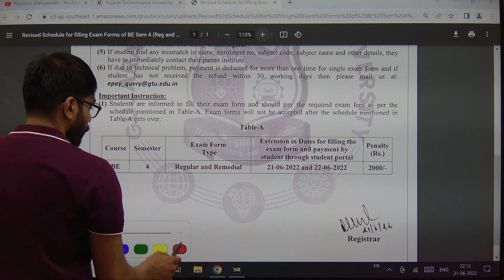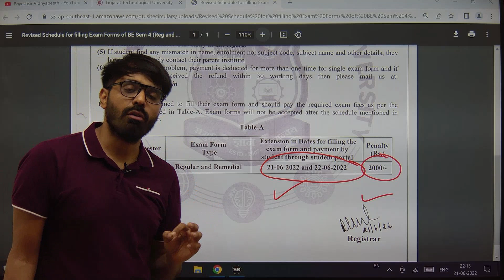GTU LATEST EXAM CIRCULAR | BE SEM 4 STUDENTS | EXAM FORM WITH PENALTY | 21/6/2022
This video is regarding to, GTU LATEST EXAM CIRCULAR | BE SEM 4 STUDENTS | EXAM FORM WITH PENALTY | 21/6/2022

Thank U.